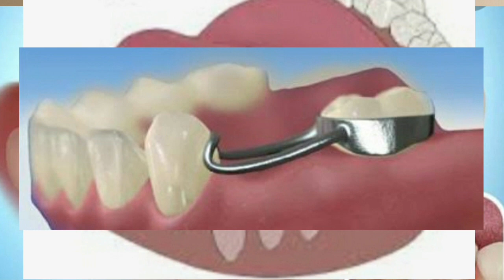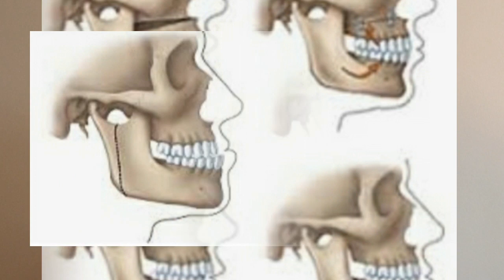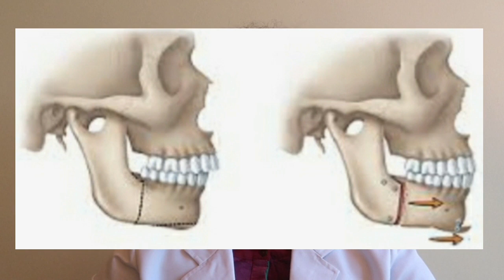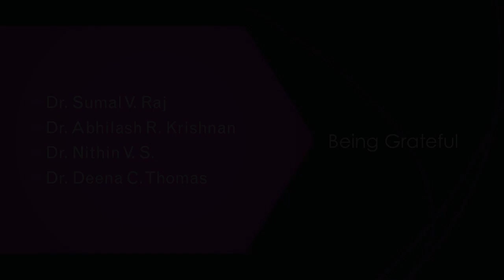AN INTRODUCTION TO ORTHODONTICS-PATIENT EDUCATION VIDEO SERIES 1 (English)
INTERNS_SRI SANKARA DENTAL COLLEGE,
VARKALA,TRIVANDRUM,KERALA